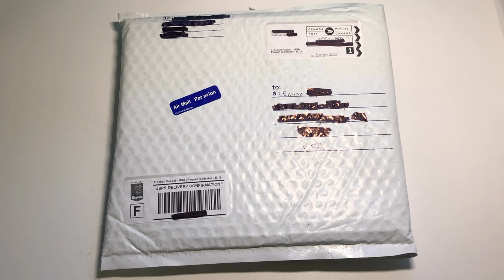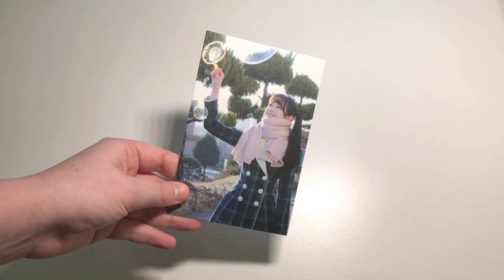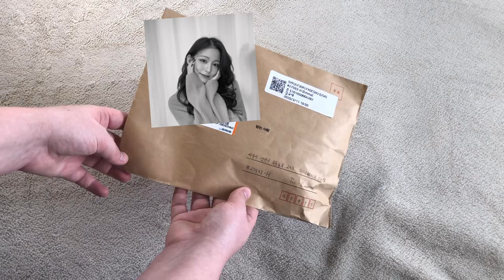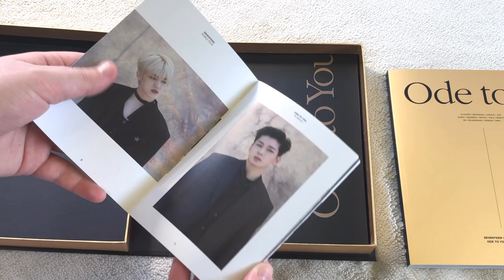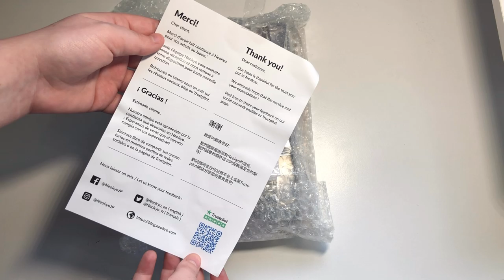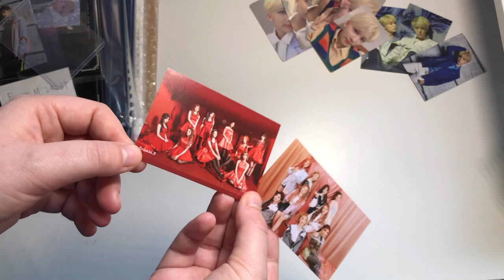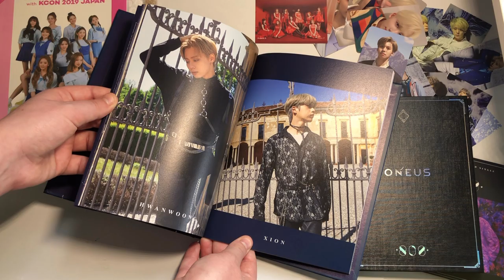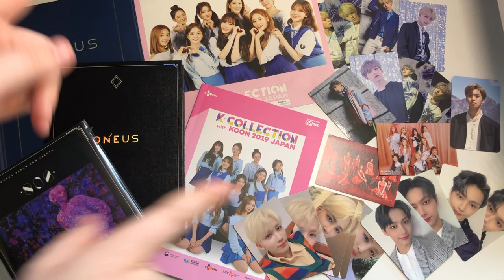collective kpop haul 💌 signed albums, rare photocards, first time using neokyo!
Hello all! i know it’s been a long time since i’ve uploaded a collective haul! I hope this one fulfills all your hopes and dreams! (lol)
ps: sorry for the jumpy editing in the beginning clip! i kept stumbling over my words 😅